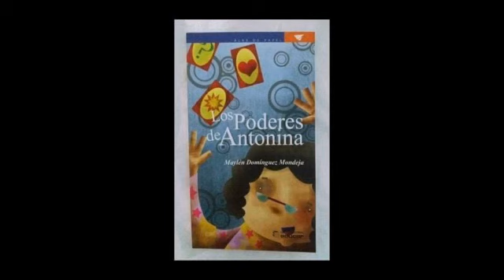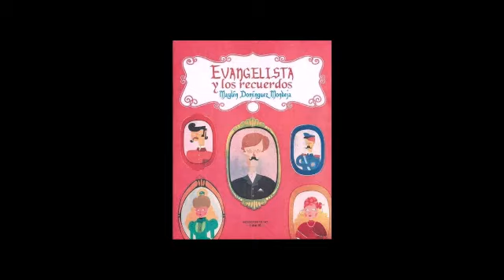FRAGOR DE LO INASIBLE. Maylén Domínguez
Biografía:

  Poemarios publicados:

Historias contra el polvo (1998)
Estancias en lo efímero (2001)
Bajo la noche inmóvil (2004)
De lo que fue dictando el fuego (2004)
Noche magna (2007)
Los días sobre el polvo (2008)
Pasajero diciembre (2018)

Tiene en proceso editorial: Como en esas películas.

Libros para niños y jóvenes:

Evangelista y los recuerdos (2001, 2017)
A San Francisco no llegan los aviones (2005)
Pero fue culpa del cuento (2007)
Los poderes de Antonina (2008)
Último circo (2009)
Un circo de papel (2010)
Carpa de ensueño (2011)
Pasiones marineras (2013)
Mi amigo el corredor (2015)
Antonina, ¡no te rajes! (2017)

Ha realizado dos antologías en coautoría:
-Queredlas cual las hacéis (2007, junto a Noel Castillo)
-Catedral sumergida (2013, junto a Ileana Álvarez)

Conduce los espacios de promoción "Caballo de Coral" y "Nostalgia de por la tarde". Coordina y conduce, junto a Iliana Pérez Raimundo, el proyecto "Otro discurso de Eva".
Imparte talleres de creación literaria.